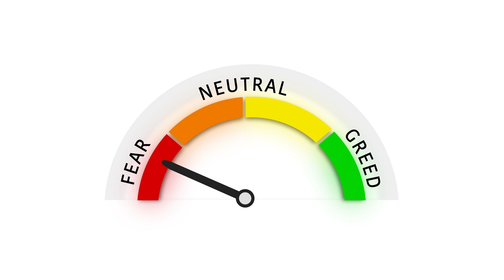Emotionen beim Trading kontrollieren und unnötige Verluste vermeiden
Jeder Trader kennt diese Situation:
Du machst einen Verlust, aber akzeptierst ihn nicht. Dann versuchst Du mit dem nächsten Trade, den Verlust wieder reinzuholen und missachtest dabei Dein Trading-System. Dabei erhöhst Du immer weiter Dein Risiko, vergrößerst den Verlust exponentiell und irgendwann, wenn Dein Fremdkapital-Konto verloren wurde oder Dein Eigenkapital signifikant geschrumpft ist, weißt Du selbst nicht mehr, was Du da eigentlich tradest.

Alles hat begonnen mit diesem einen Verlust-Trade - wie lässt sich diese Reaktion vermeiden? Das erklärt Tobias in diesem Video.